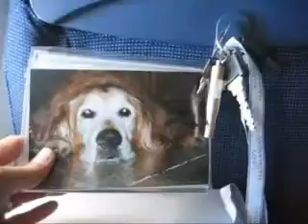Memorial birthday of Elvis